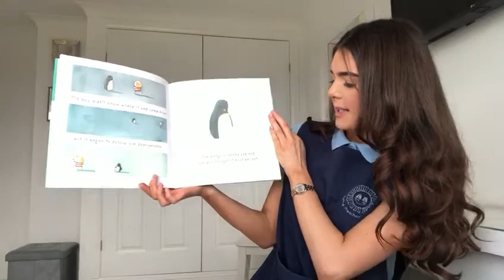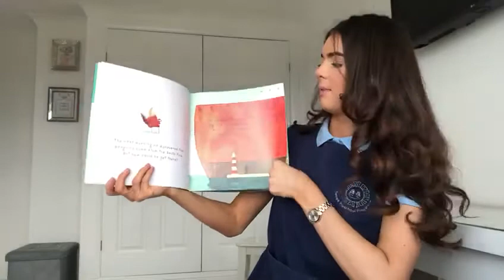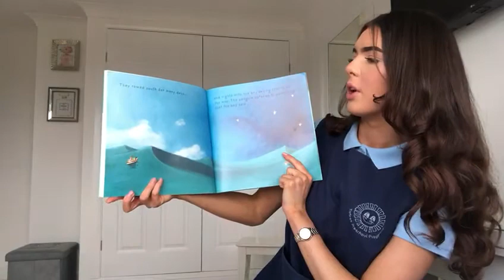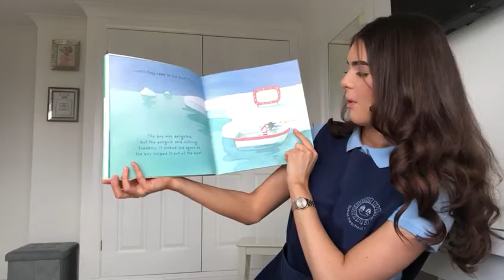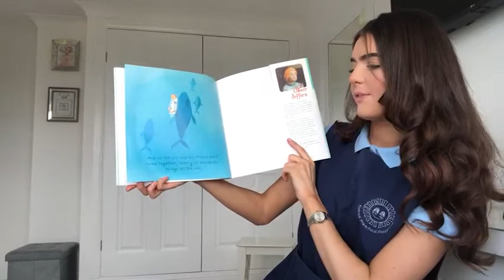Lost and Found, read by Auntie Ellie